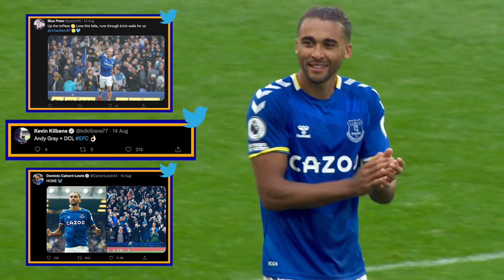MATCHDAY REWIND: EVERTON VS SOUTHAMPTON | BLUES MAKE WINNING START AT SOLD OUT GOODISON!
We go back in time and relive our opening day game of the 2021/22 Premier League season against Southampton.

It was a huge occasion all round for Everton as Goodison Park was back to capacity numbers for the first time since March 2020 while Rafa Benitez was also in the dugout for the first time since becoming manager.